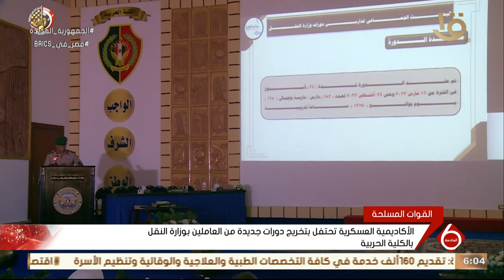نشرة السادسة| الأكاديمية العسكرية تحتفل بتخريج دورات جديدة من العاملين بوزارة النقل بالكلية الحربية